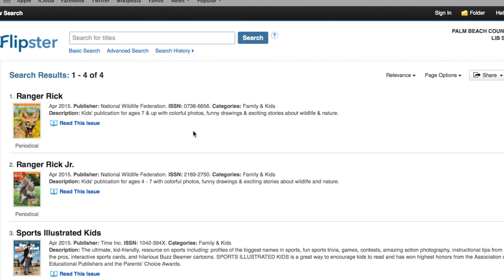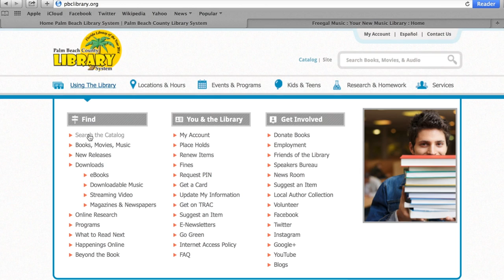Get Connected!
You don't have to be in the library to use many of the services Palm Beach County has to offer.

Connect to hoopla, OverDrive, Flipster and Freegal! Available everywhere with your library card.